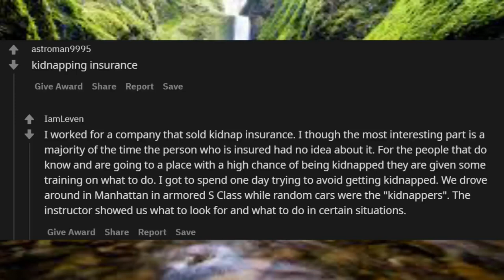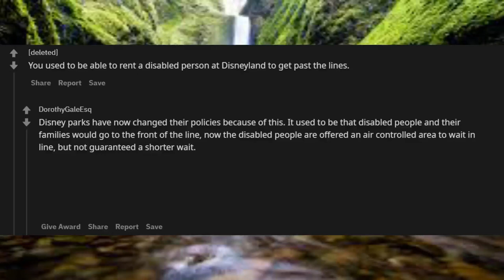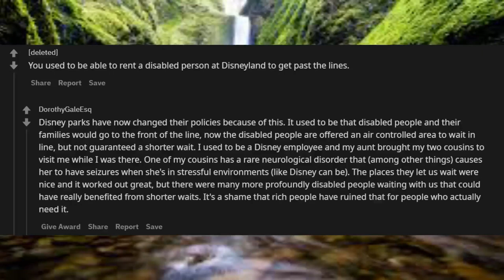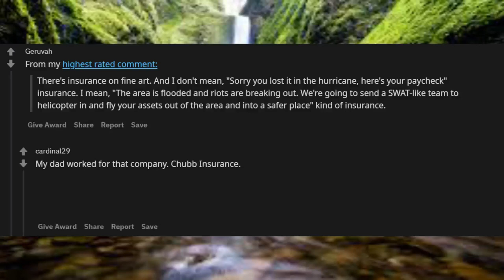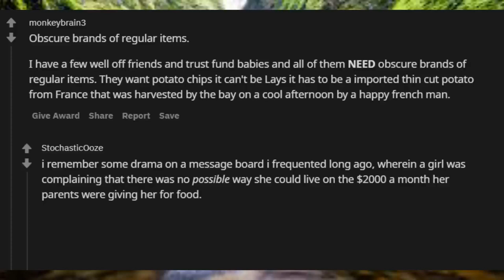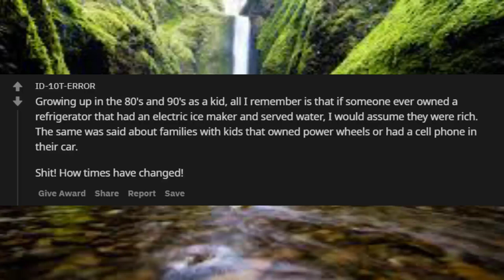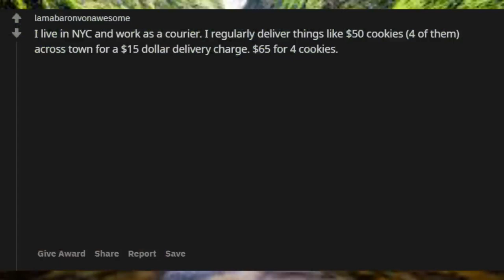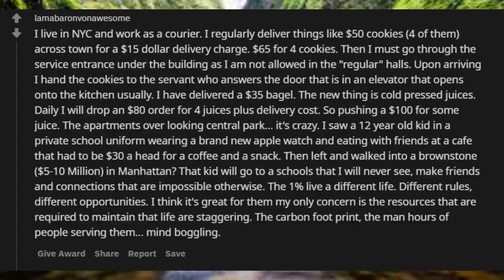What Is Something Rich People Buy That Poor People Know Nothing About? (r/askReddit)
Unsolved
mysteries
Unsolved mysteries
mysteries unsolved
Mystery
mystery
mystery box
mystery package
mystery shopping
mystery ke
mystery girls
 What Is Something Rich People
mystery of love
mystery movie
mystery music
mystery queen
mystery,
martin mystery
adventure mystery
martin mystery
mystery movies
mathematical mystery tour
mystery
mystery leopard
sharkboy mystery mission,
sprmysteryman
mysterymanplayz
mystery 13
mystery esc
mystery  be cool scooby doo,
mystery skulls
battlefield  mystery
anime ep mystery
mystery meat
mystery girl
world warmystery
mystery roblox
mystery decals
sims  mystery
murderer mystery
mystery decals in a row
3 mystery riddles
mystery lane berwick maine
mystery decals
mystery eggs
sims mystery
stuff
stuff dog
stuffing box
assembly drawing
stuff for free
stuffed
stuffing
stuffed burger
stuffy nose
stuffed animals
stuff again
stuff with scout fly
staff academy
psn stuff
random stuff
mcpe stuff,
minecraft stuff,
hero stuff
staff 13,
staff mineplex,
staff griefed,
bk staff
the ghost
the best
the canterville
 ghost class

abandoned places
abandoned places in kentucky
abandoned oregon
abandoned places in oregon
200 years of varnish removed from a painting
abandoned places in south carolina
abandoned
abandoned chicago
abandoned illinois
abandoned chicag
oregon abandoned places
2122 north clark street
abandoned ohio
synagogue tunnel
abandoned places in illinois
nephilim